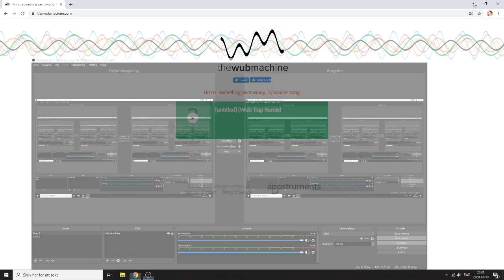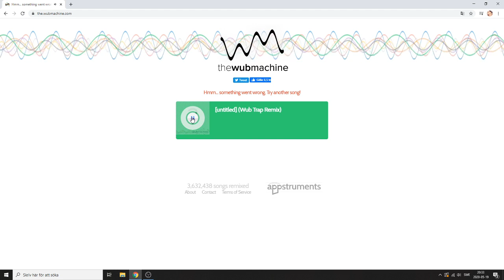Five to twelve 2020 (Broken trap version)